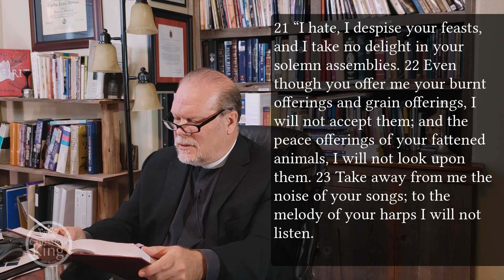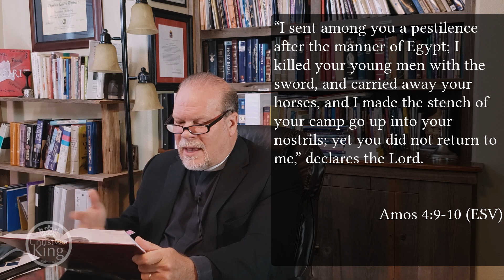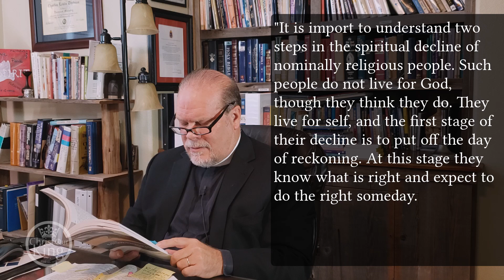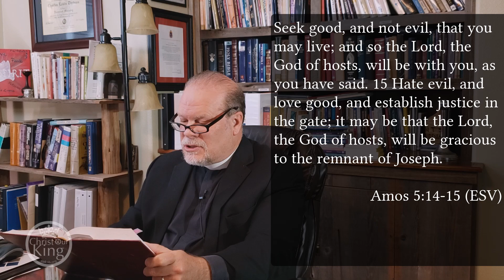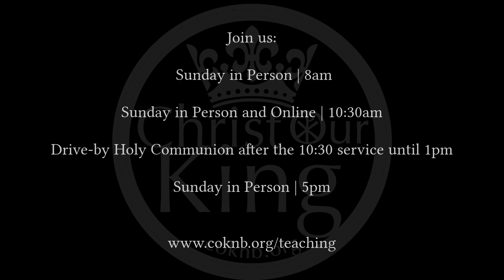Weekly Devotional & Update | November 11th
Join us in person 8am, in person and online this Sunday at 1030am, in person at 5pm.
Drive-thru Communion this week after the 1030 service until 1pm.
Readings from Amos 5.18-24
00:00 - Devotional
15:07 - Update